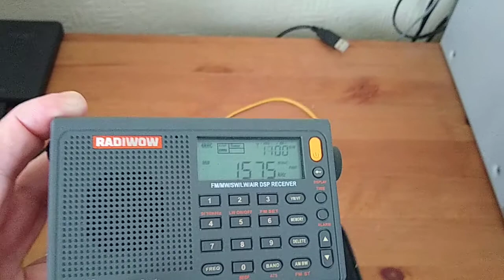Passive MW coupling to Radiwow R-108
Using an AM frame antenna as a coupling loop. Unlike my tecsun coupler, this requires no direct connection or modification of the radio.

The loop is connected to my longwire, via 50 ohm coaxial cable and a 9:1 Wellbrook transformer, via temporarily jumper cables. This was successful with several other portables but it needs some kind of support for the radio. Maybe I can retro-fit it to one of the tablet stands I already use.

The station is Radio Seerah, a LPAM station in Leicester, UK, listed as 3W output on 1575kHz.